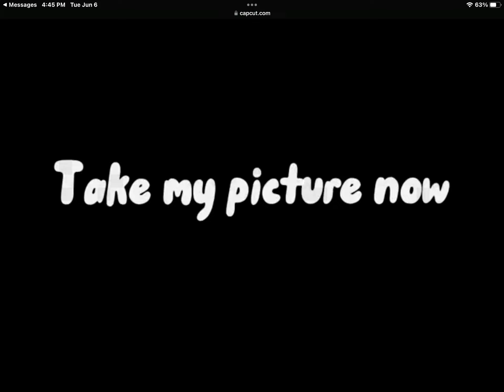Fnaf now vs old